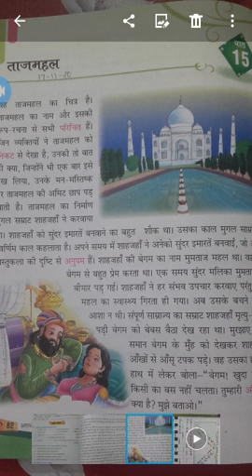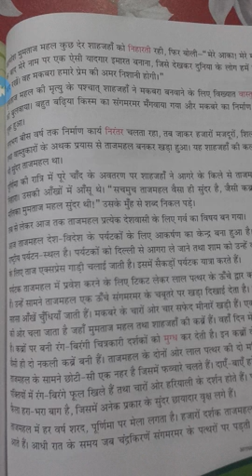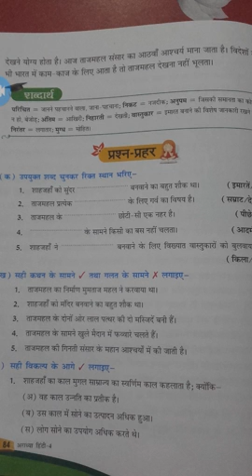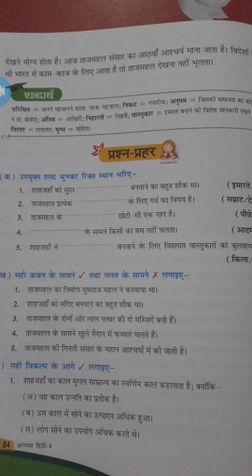Hindi (Ch.15) class - 4th